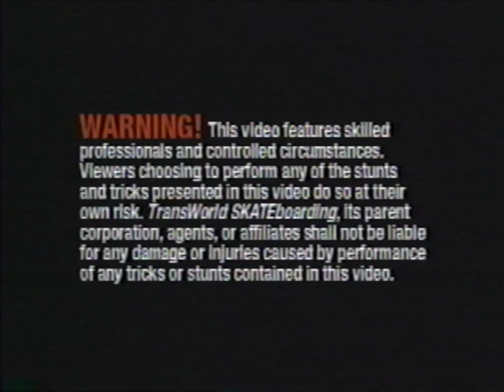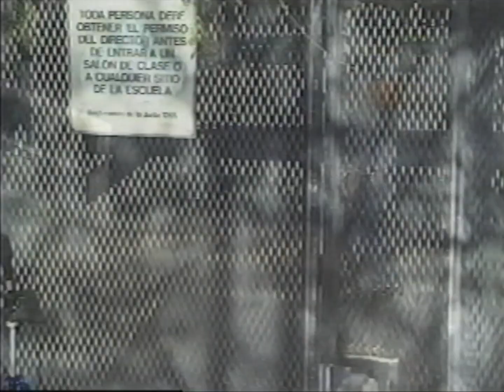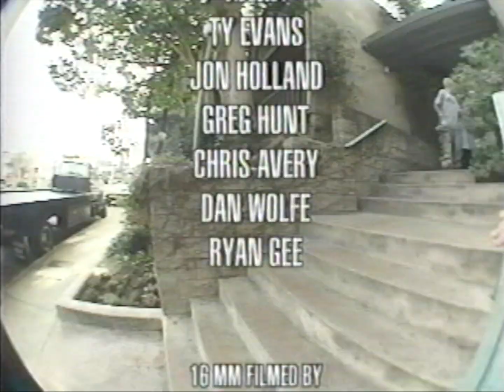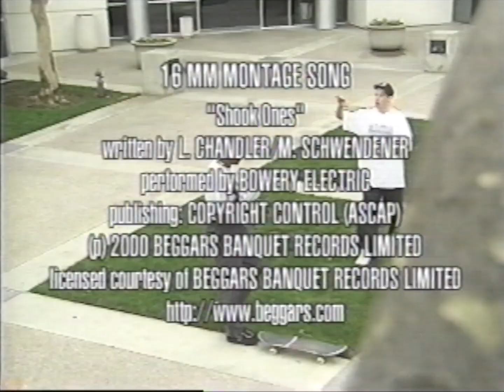Transworld "Modus Operandi" (2000)